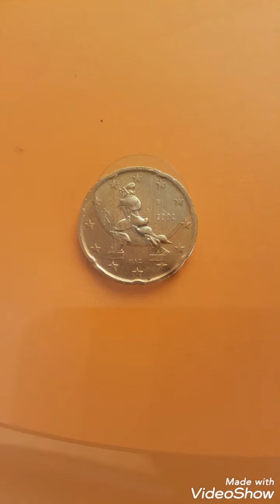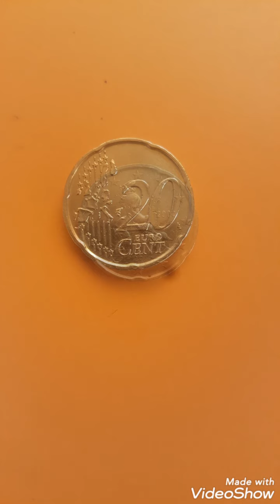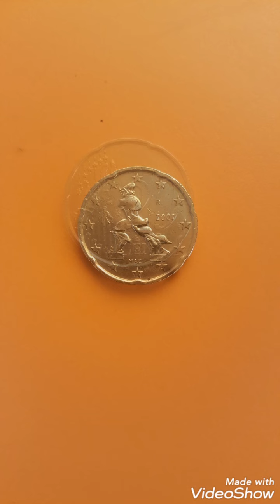Error# ITLY COIN 20 CENTS EURO 2002